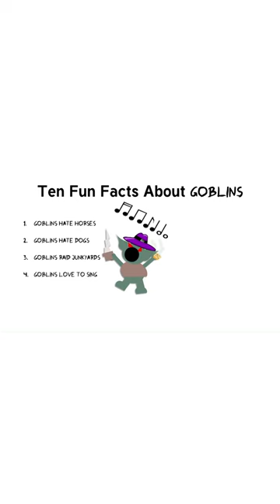10 Fun Facts About Pathfinder 2e Goblins